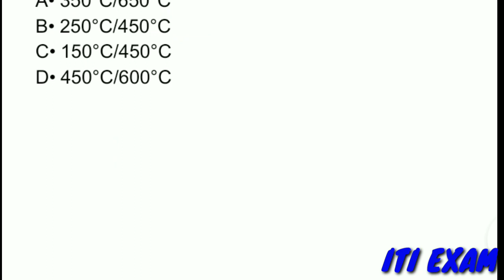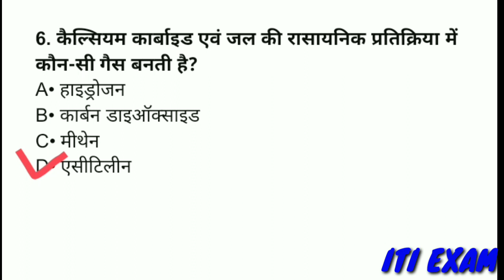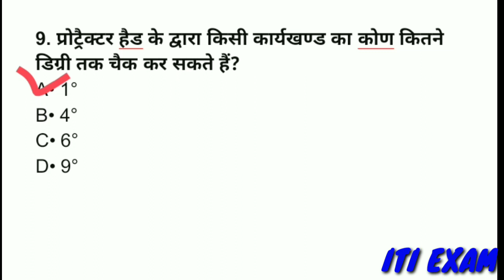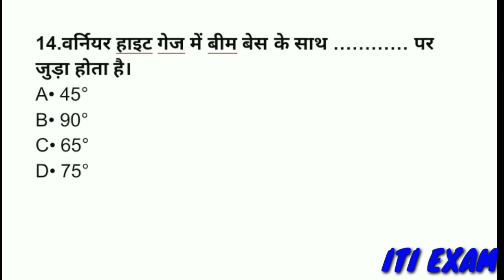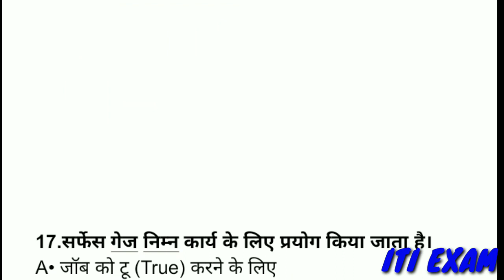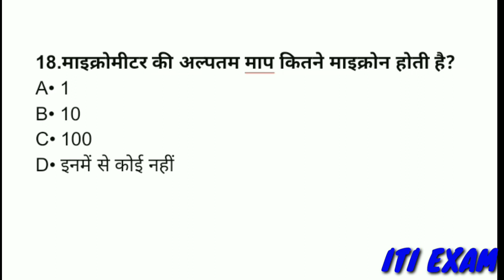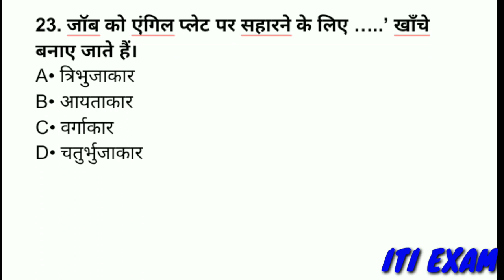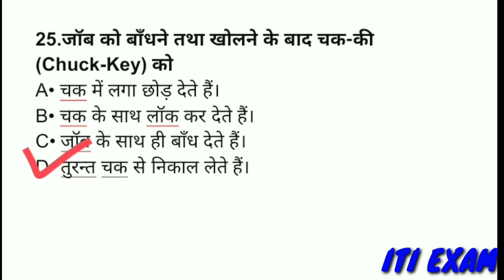"turner theory" objective question answer in hindi || ITI EXAM ||2020 iti exam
Important Questions for Turner Theory Answer in Hindi ITI EXAM iti exam

iti turner theory book in hindi pdf

fitter theory objective question answer in hindi

turner trade theory objective questions pdf

turner trade theory objective questions pdf in hindi

turner theory in hindi pdf

turner trade theory in hindi pdf

iti fitter question and answer in hindi

iti fitter question and answer in hindi pdf